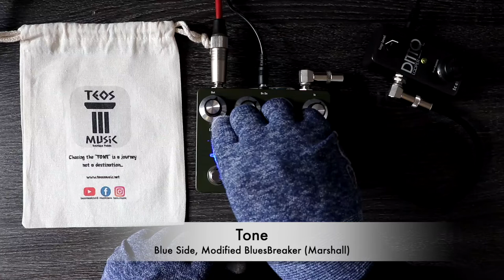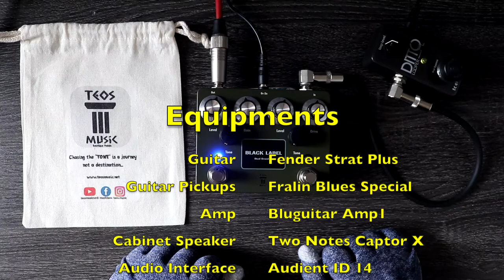Teos Music - Black Label Dual Overdrive | Pedals in a Nutshell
Black Label Dual Overdrive, based on Browne Amps Protein. Hope you find useful and like it.

Cheers!